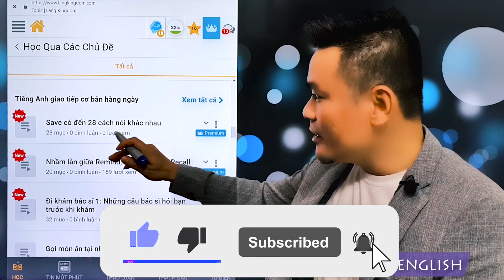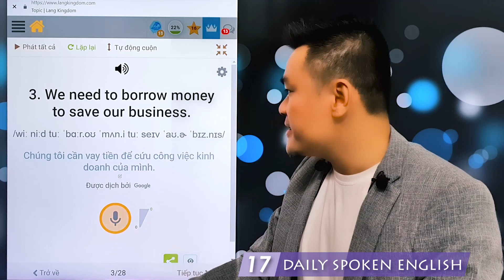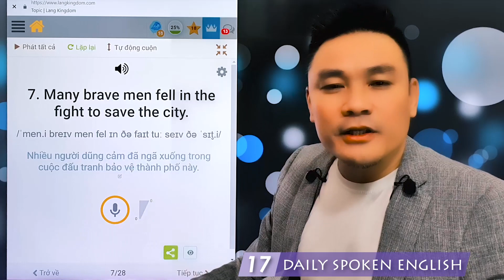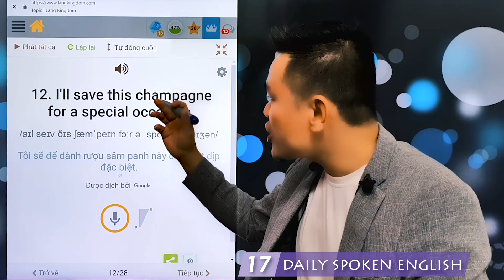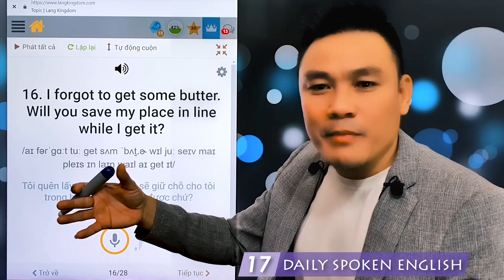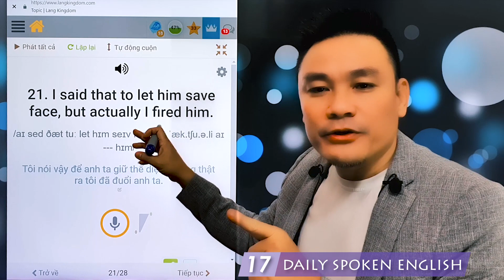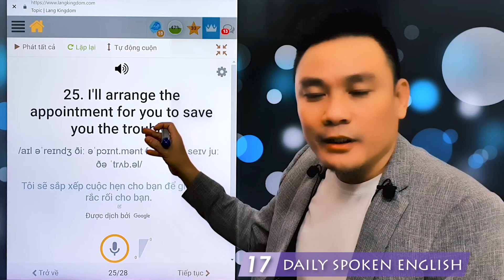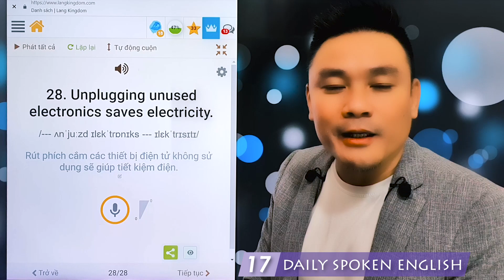Daily Spoken English 17 - Save có đến 28 cách nói khác nhau - Tiếng Anh giao tiếp - Thắng Phạm